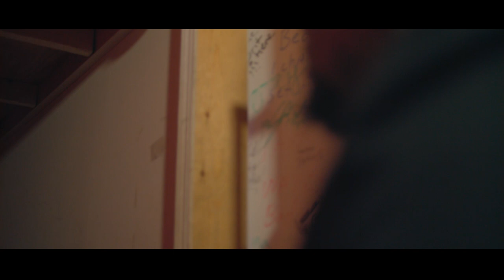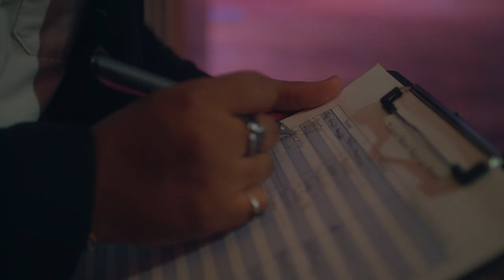HYER (MUSIC VIDEO)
Music Artist | Phyll Thomas